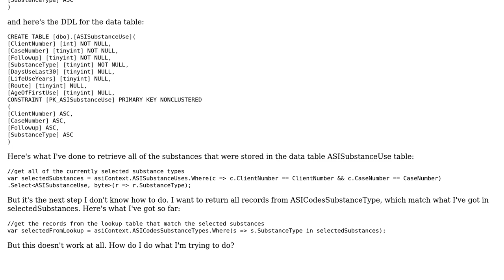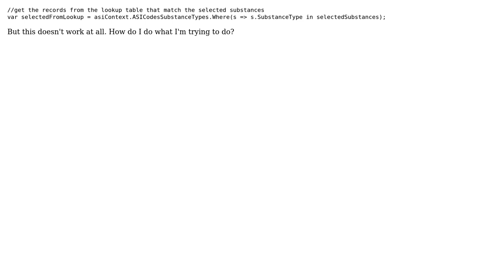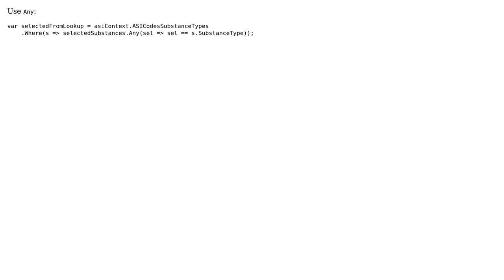Need to get all records from one table, that match values I return from another table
With thanks & praise to God, and with thanks to the many people who have made this project possible! | Content (except music & images) licensed under CC BY-SA | Music | Images & others | With thanks to user Rod user PinnyM user Paulo Correia and the Stack Exchange Network Trademarks are property of their respective owners. You are responsible for your own actions.